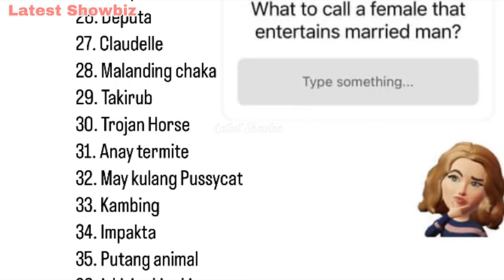Priscilla susugod sa Cebu sa nasabing babae ni John Estrada na si Chiyo | Ganti ng legal wife